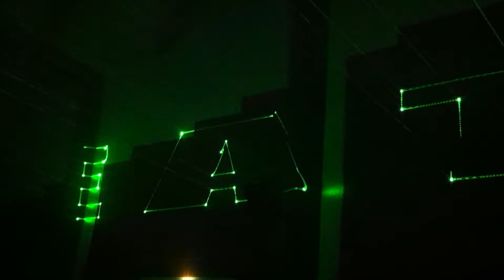Laser Vert 1 Watt & Discomobile "LE BAOBAB" | BRUNO BIARD MUSIC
Par Sarl Bruno Biard Music
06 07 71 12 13